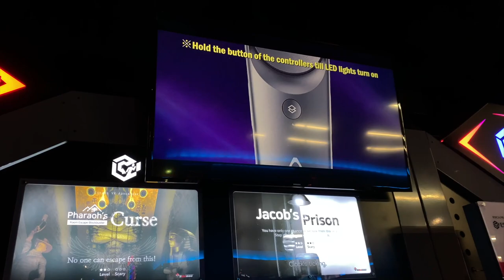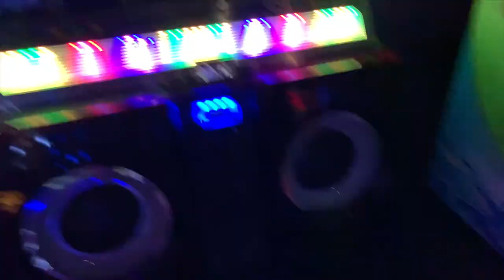back from the dead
welcome me back from the dead. i really tried to be consistent but school has been on my neck.. enjoy this quick vlog